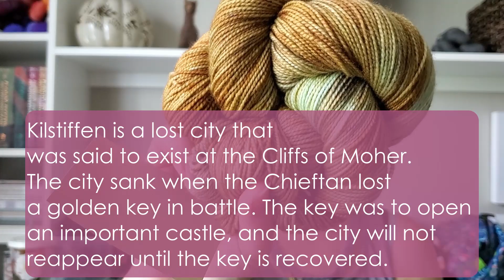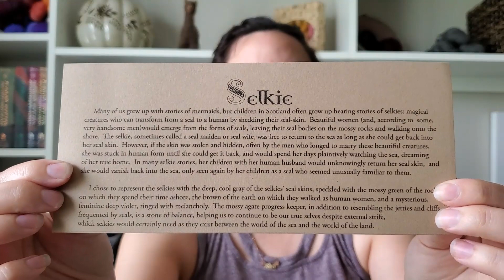Ep. 24 Friday Babble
Find me! Instagram & Ravelry: Avidknits

Allllll of the babble this week, so bring a snack!

WiPs:
Vintage '83 by Andrea Mowry
Red Stag Fibre Estate Fingering in Castle Rock
    Castle Suri in Isle of Harris, Gilded, and Kelvin Grove

Svelge by Berengere Cailliau
Red Stag Fibre Estate Fingering in Cobblestone

Ripple Crop Top by Jessie Mae
Life in the Long Grass Sock in Cantaloupe

Bronwyn by Melissa Wehrle
Brooklyn Tweed Shelter in Plume

Acquisitions:
Celtic Myths Club (various) by Sweet Sparrow Yarns

Gothic Colors Club by Lambstrings Yarn (The Plague Doctor)

Nomadic Yarns Twisty Sock in Defense Against the Dark Arts

Books:
An Irish Country Doctor by Patrick Taylor
The Kingdom of Runes Series by Audrey Grey (free on Kindle Unltd)

Netflix:
Ozark